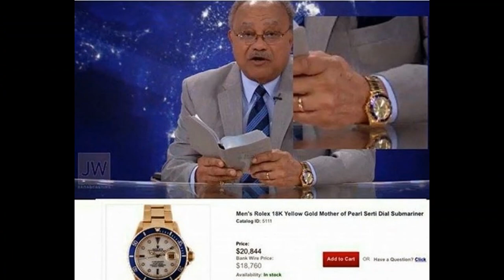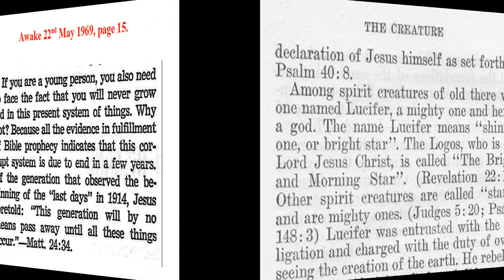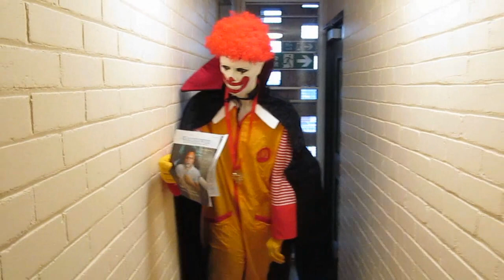Jehovah's Witness Samuel Herd sings: What a wonderful cult.